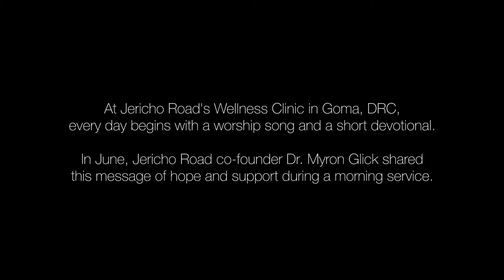Staff Devotional at JRCHC's Wellness Clinic in Goma